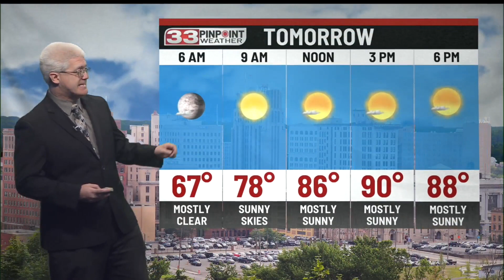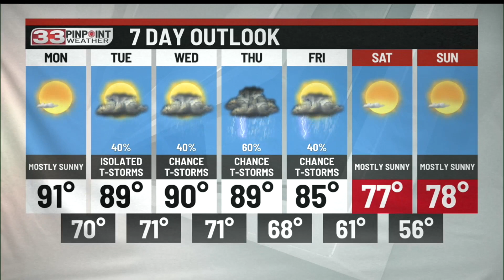Hot and humid for your Monday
The heat wave will stick around for most of next week with chances for afternoon storms